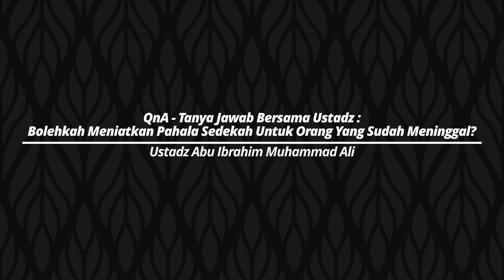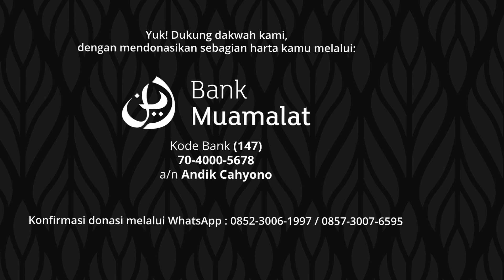Meniatkan Pahala Sedekah Untuk Orang Tua Sudah Meninggal - Ustadz Abu Ibrahim Muhammad Ali | QnA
Sedekah Yang Paling Utama - Ustadz Abu Ibrahim Muhammad Ali | Bulughul Maram
Diunggah pada Malam Senin, 11 Dzulhijjah 1443 H

Yuk! Dukung dakwah kami, dengan mendonasikan sebagian harta kamu melalui:

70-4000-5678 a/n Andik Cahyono